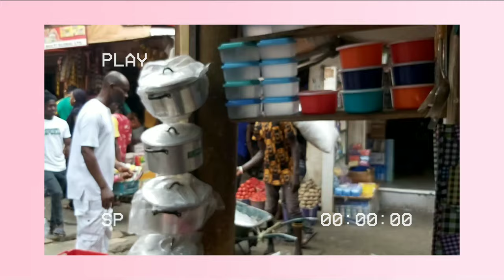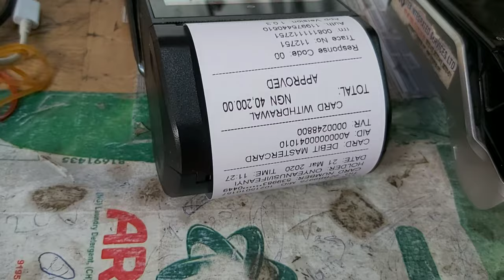PANIC SHOPPING IN NIGERIA | COST OF GROCERIES IN A LOCAL NIGERIAN MARKET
Let's hook up on Instagram